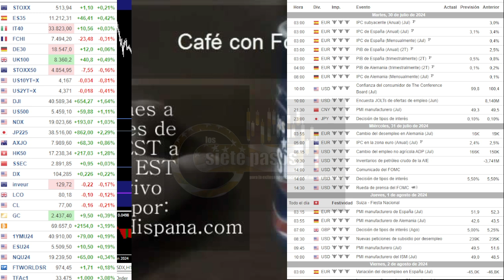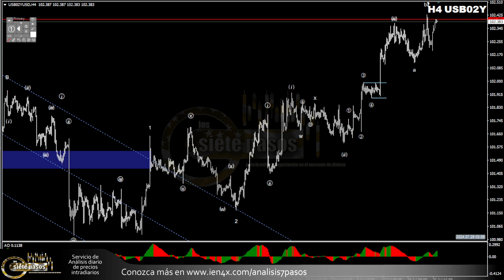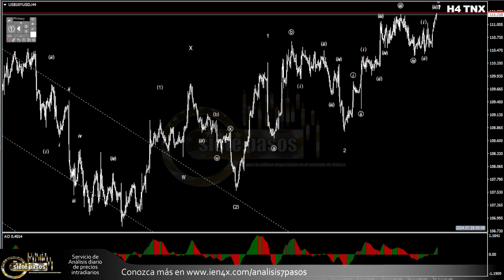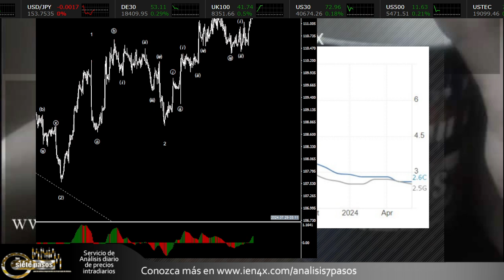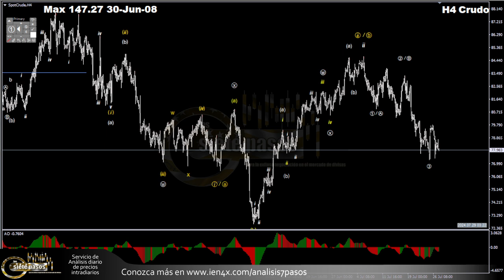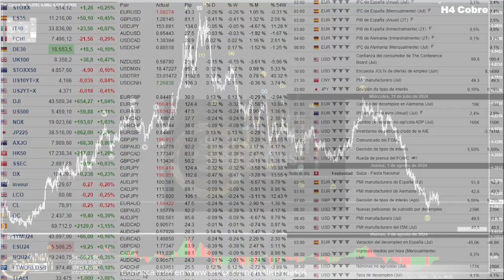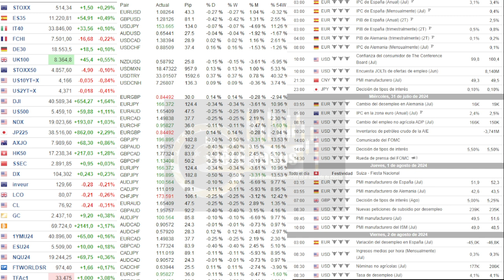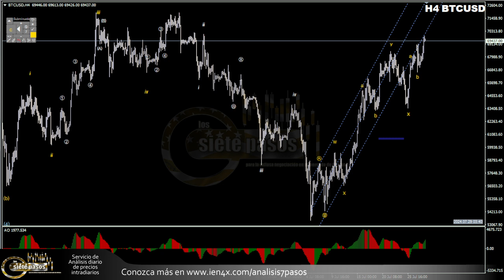Forex con Café del 29 de Julio del 2024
A la espera de datos sobre todo concentrados en la noche (americana) del martes y tarde del miércoles, por las decisiones del BoJ y FOMC de USA. luego de complemento para el viernes unas NFPR que no esperamos sean demasiado movidas. En lo geopolítico las tensiones están con Israel por responder a Hezbolá por el tema del cohete de los altos del Golán que fulminó a 12 jóvenes.

Desde las 3am estamos en Vivo, en el chat de forexhispana.com (puedes seguirlo en Telegram con el